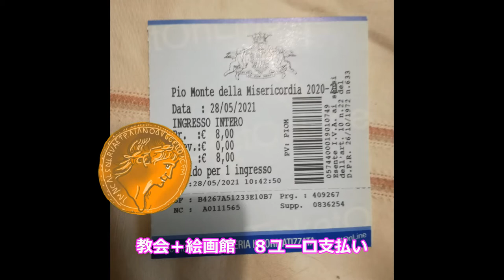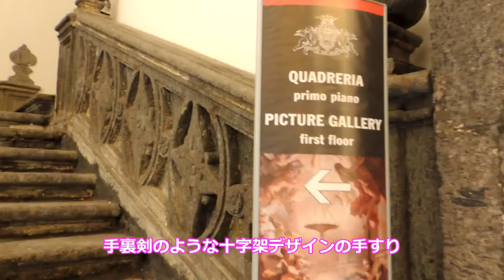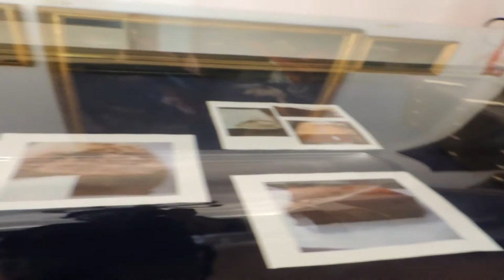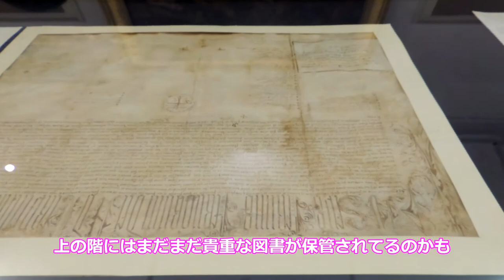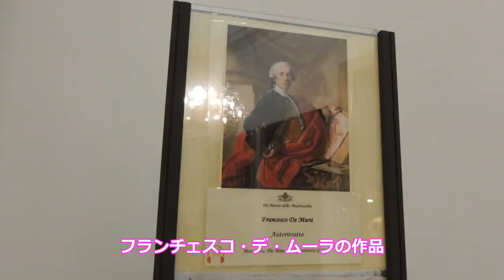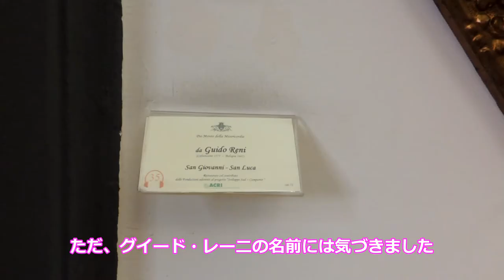【ナポリにあるカラヴァッジョの作品】ピオ・モンテ・デッラ・ミゼリコルディア教会の『慈悲の七つの行い』と絵画館にある作品を調べました ,Caravaggio,Napoli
ナポリにもカラヴァッジョの作品があります。ガイドブックにも詳しく書かれていないピオ・モンテ・デッラ・ミゼリコルディア教会と付属絵画館の作品を調べ、カラヴァッジョの貴重な作品『慈悲の七つの行い』も観てきました。

毎日のおうちごはんやローマの散歩、イタリア旅行、猫動画をvlogにして今後もイタリア生活情報の発信をしていきますので、是非チャンネル登録お願いします！